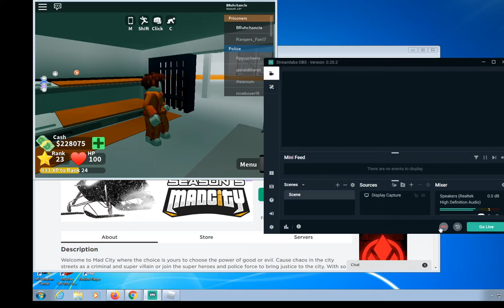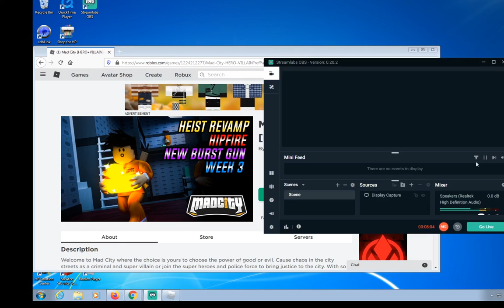How to escape prison in mad city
This video shows you how to escape jail and find the criminal base.